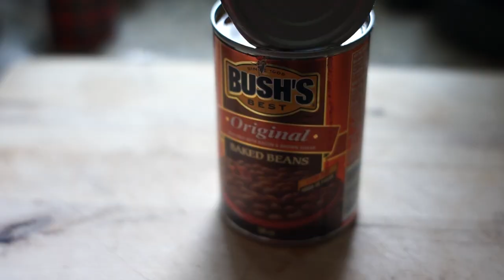Victorinox Swiss Army Champ Pocket Knife Multi Tool - How This Knife Works & Functions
A chunky EDC (Every Day Carry) behemoth of a pocket knife / multi tool packed full of functions, 33 of them. It's a medium sized pocket knife with plenty of useful tools to get the job done. A perfect addition to your everyday carry or utility tool kit. I added the leather belt pouch for this classic knife, another quality item from Victorinox Swiss Army 👌Here is a quick video showing how all the tools and functions work 🤠

Tools included,

Large blade
Small blade
Corkscrew
Mini Screwdriver
Reamer, Punch and Sewing Awl
Can Opener
Bottle Opener
Screwdriver 6 mm
Wire Stripper
Scissors
Pliers
Wire Cutter (in jaws of pliers)
Wire Crimping Tool (small bump out below pliers jaws)
Fish Scaler
Hook Disgorger
Ruler (cm)
Ruler (inches)
Wood Saw
Nail File (one side of metal file)
Nail Cleaner (use tip of file)
Metal Saw (bottom edge of metal file)
Metal File
Magnifying Glass
Phillips Screwdriver
Screwdriver 2.5 mm
Chisel 4 mm
Multipurpose Hook
Toothpick
Tweezers
Pressurized Ballpoint Pen
Pin, Stainless Steel
Key ring